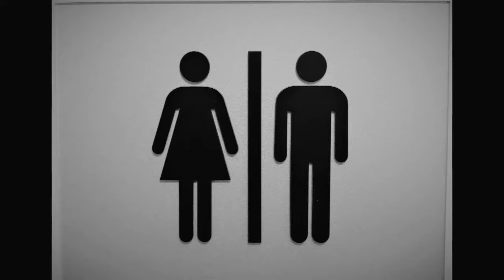Men, your enemy is, the Banker,Thief, an Wife-in bed